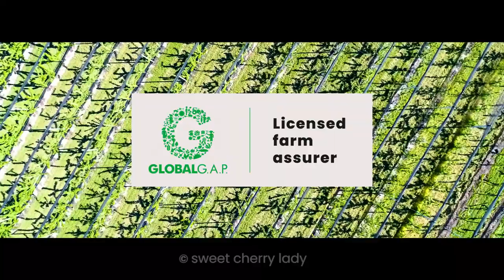Sweer Cherry Lady orchard